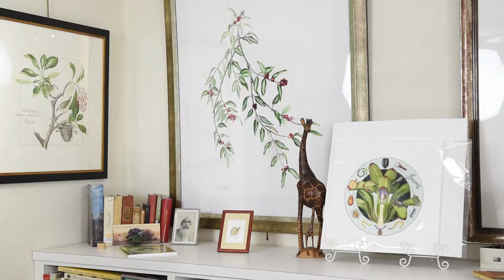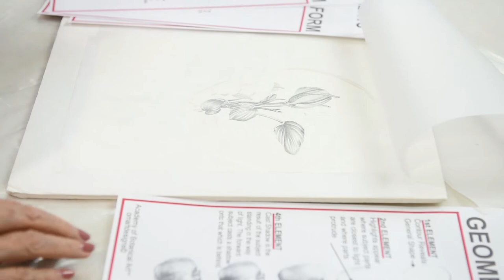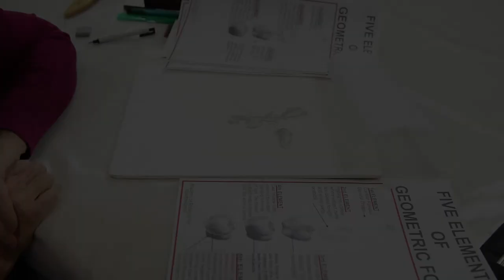Academy of Botanical Art Sfumato Stroke and Five Elements of Geometric Form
Ten Steps; A Course in Botanical Art and Illustration.
Today's tip: The Sfumato Stroke and Five Elements of Geometric Form
Featuring the founder of The Academy of Botanical Art, Olivia Braida-Chiusano.

Drawing Techniques see Drawing I, Volume 1

Learn how the Academy of Botanical Art teachings improve your drawings from these other volumes:
Drawing 2, Volume 2:  Drawing Flowers and Understanding their correct form.
Drawing 3, Volume 3a : Learn about how to research plants and Bromeliads
Drawing 3, Volume 3b: Learn about Orchids and Butterflies
Drawing 4, Volume 4:  Learn about composition and expression from the techniques of the Master's